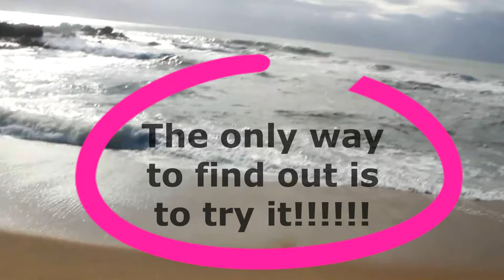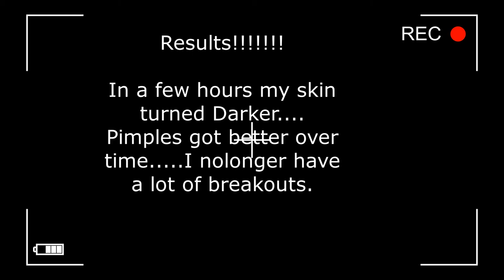CLEAR PIMPLES - Clear Them Away In Just 60 Seconds With Ocean Water Washing!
I have been struggling with pimples for a long time,So one day I Decided to wash my face wth oceanwater because Google says the water is antibacterial Antiinflamatory therefore it wll kill the bacteria that causes pimples.

I therefore took to risk wth my face and the results will shock you

Camera i use :
Canon 600D
Sony A 6000
Nikon 3400